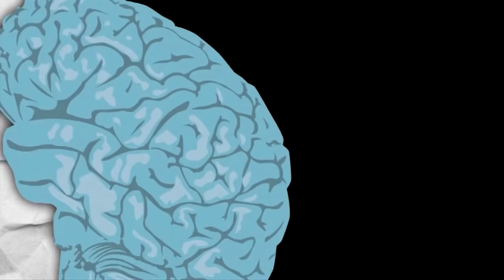Anime Vines DAMN!DAMN! #73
Hope you guys enjoy this episode of Anime Vines! Click the like button if you do!

Anime Included:
Macross Frontier
FLCL
Yamada-kun and the Seven Witches
Another
Planetarian: The Reverie of a Little Planet
YuruYuri
Assassination Classroom